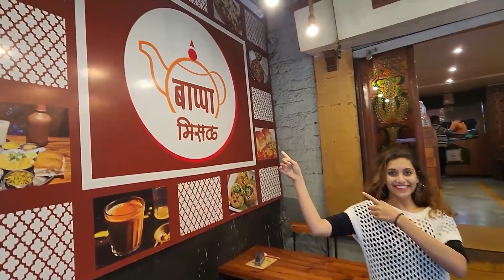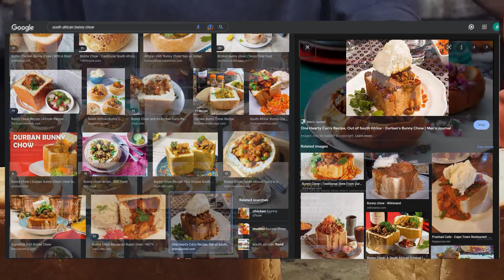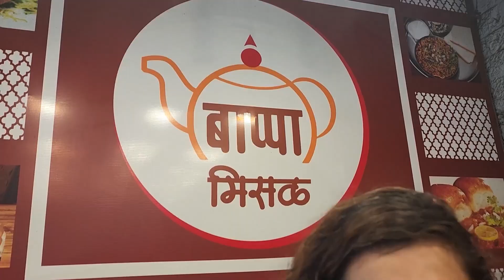Most Unique Misal | Bunny Chow | Indian Street Food | Pune | Sassysadiya | Sadiya Khan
If you are looking to Enjoy Misal and try something different then this place surely can be the option you are looking for. This is Most Unique Misal In pune at Bappa Misal called "Bunny Chow Misal". The dish is inspired from famous African dish called Bunny Chow. The load bread which is hollow from inside is filled with Misal rassa, aloo masala, sprouts and farsan and served with spicy tarri for flavor.

Address : Bappa Misal, Lokmanya Bal Gangadhar Tilak Rd, opp. New English school, Pune